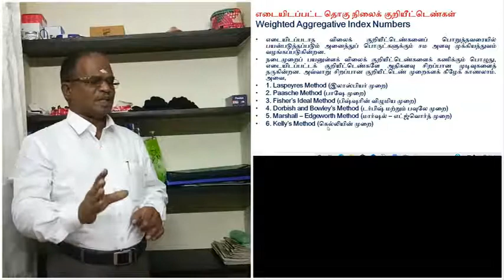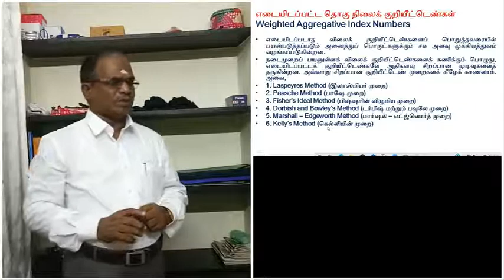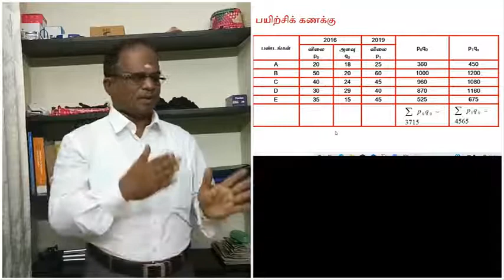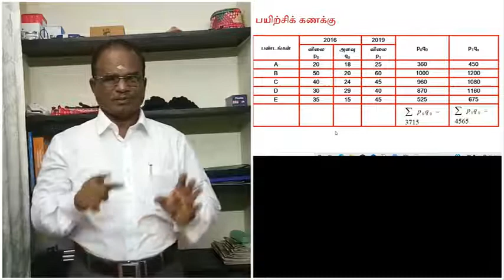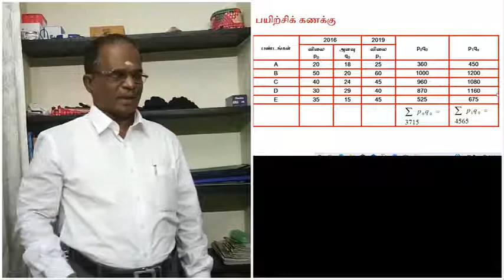Index Numbers Part 3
Index Numbers Part - 3 explains the Laspeyres Index Number.